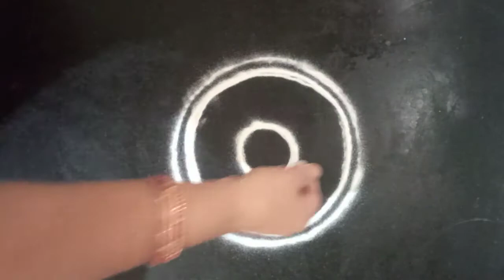daily rangoli design